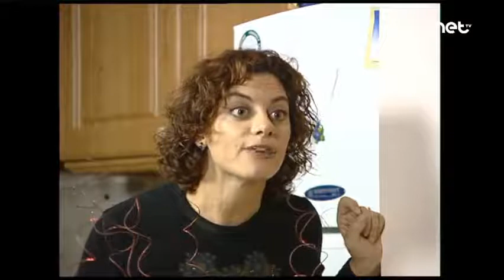Ingroppi episode 17